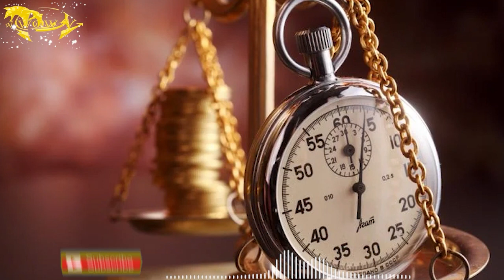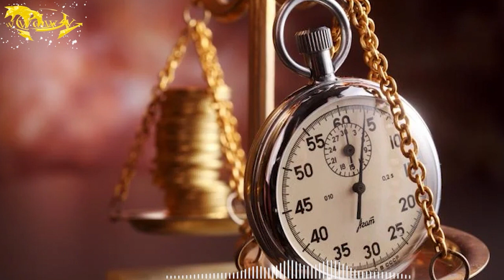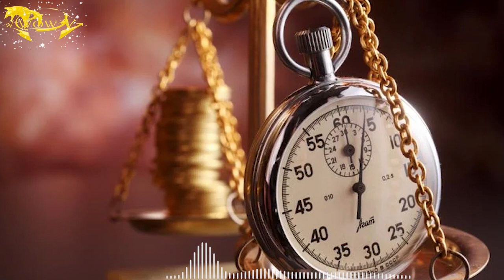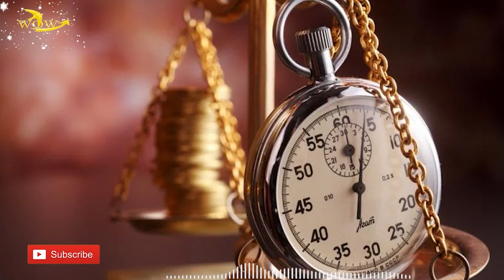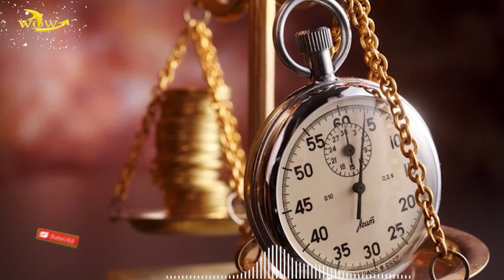How to manage the time of successful people